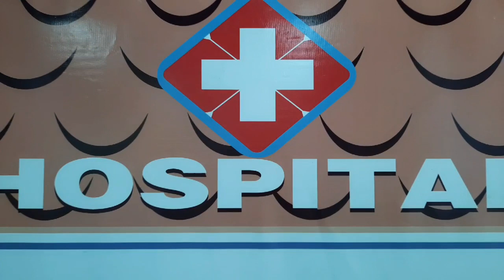Drama anak main dokter dokteran pasiennya kabur | Bellva Shanum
hai semuanya kali ini bellva sama adik shasya mau main drama parodi lucu nih dokter dokteran Ambulance  pasiennya kabur
Tonton yuk keseruannya